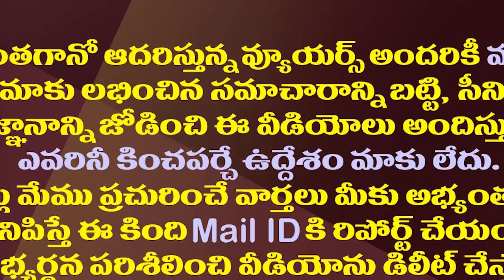అమరావతి పాదయాత్రకు ఇలాంటి పరిస్థితి ఎందుకొచ్చింది?| Why Did This Happen To Amaravati Padayatra?